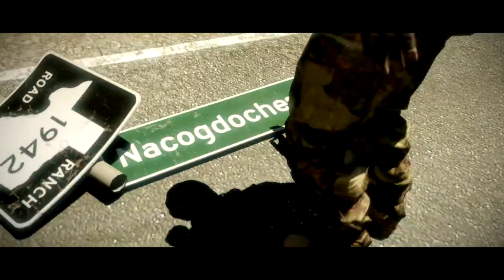Battlefield Bad Company 2 Campaign - Chapter 12: Airborne and Credits